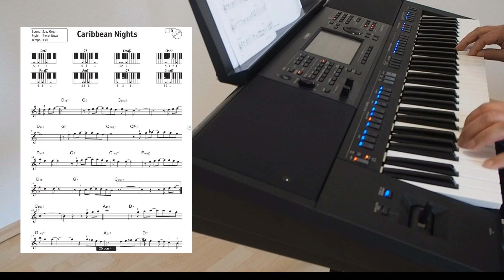Caribbean Nights - Bossa Nova Music for Keyboard, recorded on Yamaha PSR-SX700. Sheetmusic available